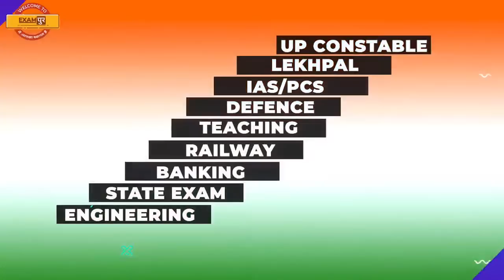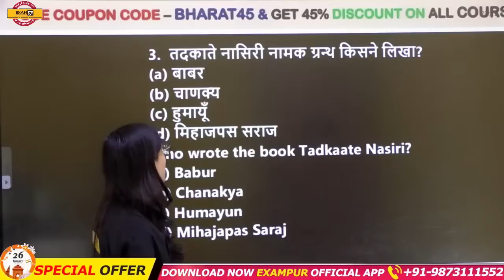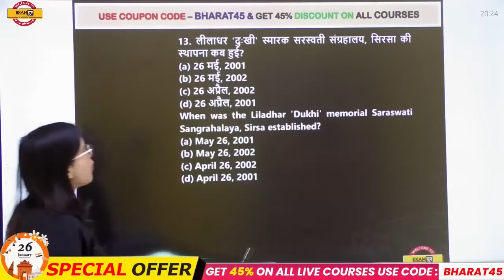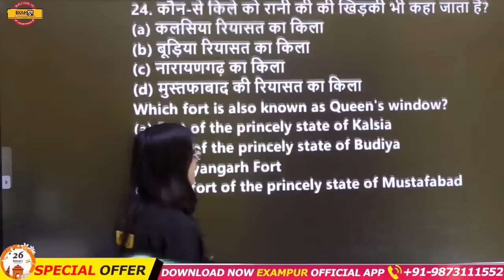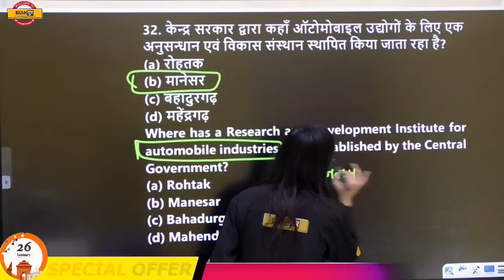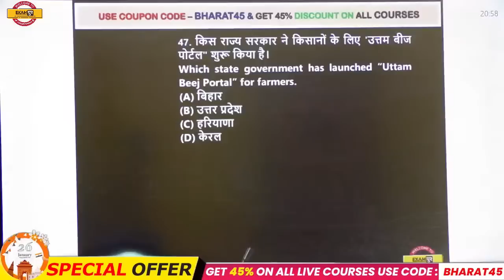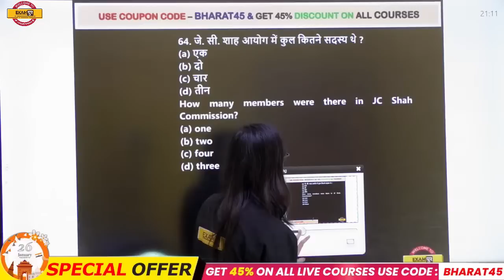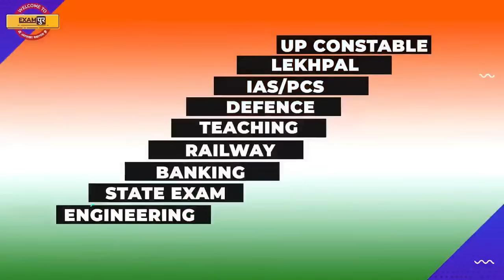Haryana CET GK & Current Affairs | HSSC CET Haryana GK Mock Test | Haryana GK by Pooja Mam | Exampur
👉Join Now COMBO NTPC CBT -2 + RRC GROUP D + UP LEKHPAL + UP CONSTABLE परचम BATCH

haryana exams by exampur
haryana cet current affairs
hssc cet haryana gk mock test
haryana gk by pooja mam
daily haryana current affairs hssc cet
haryana current affairs mcq
haryana cet gk class
haryana cet current affairs 2022
daily haryana current affairs
hssc cet haryana gk question